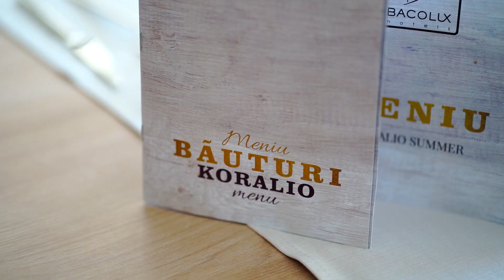Hotel Bacolux Koralio Eforie Nord 2023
Digital Passion Videoproduction
// Bd.Mamaia nr. 62